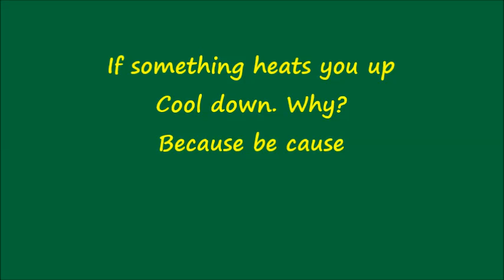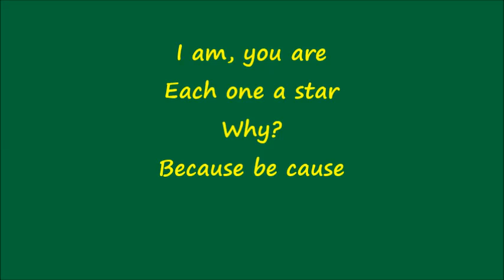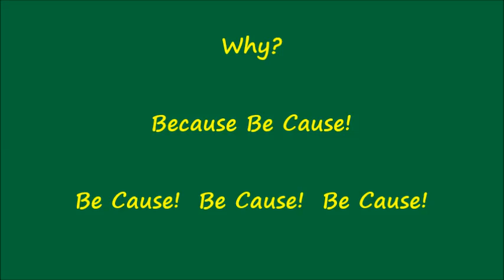Because Be Cause - Eddy J Lemberger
Are you "effect" to someone else's "cause", or are you running your own "cause" show, creating the "effects" you desire?  Here's a lighthearted look at the "cause-effect" process as it emerges through your own thinking process.